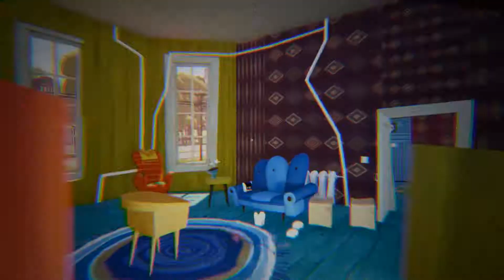Can you even complete this!? *Hello Neighbour Alpha 4 *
Hello Neighbour Alpha 4:
 pre order for instant beta!!